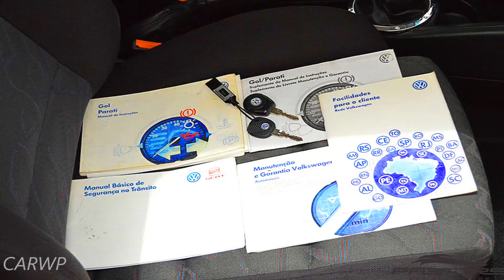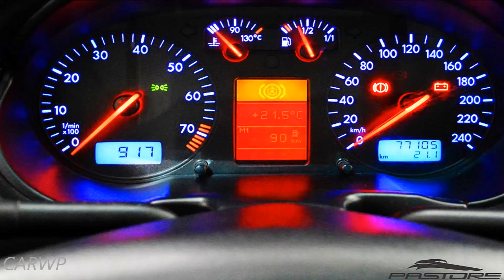PASTORE Volkswagen Gol GTI 16v GIII 2000 2.0 145 cv 18,5 mkgf 206 kmh 0-100 kmh 8,7 s